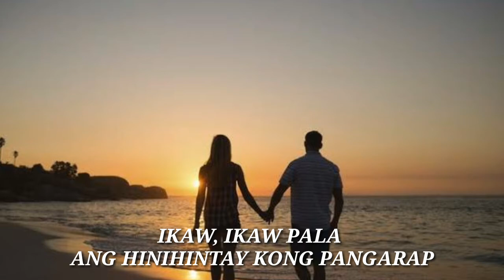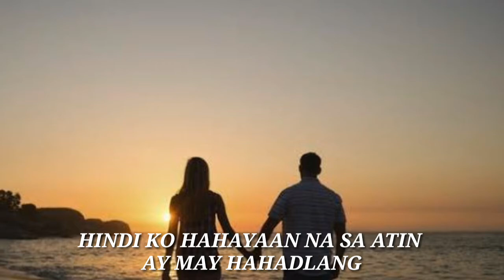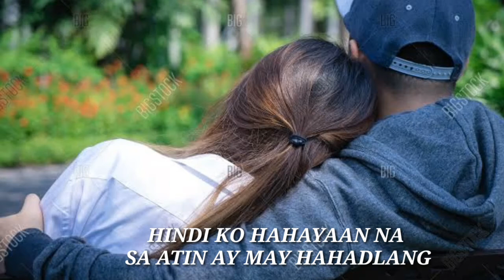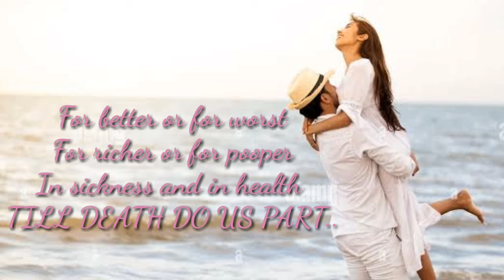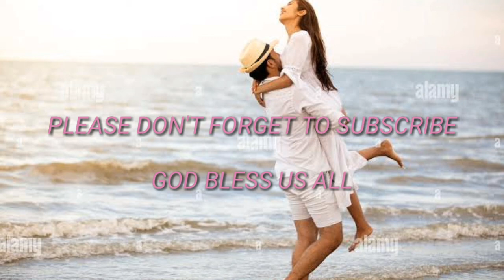AMLETH MUSIC- PANGAKO SAYO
PANGAKO SAYO
POPULARIZED BY: REY VALERA